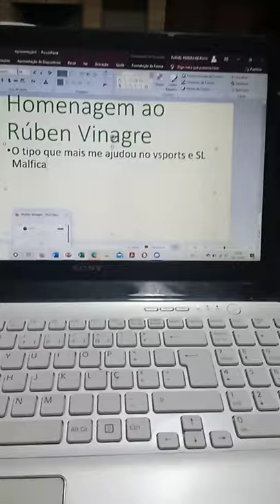Homenagem ao Rúben Vinagre (Não é o jogador)